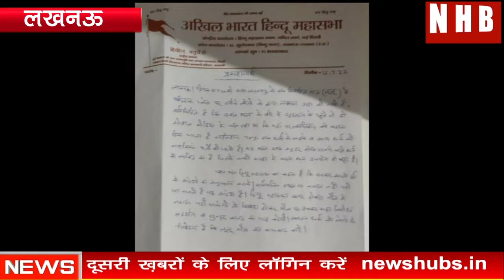Lucknow : विवादित लुलु मॉल में कुछ लोगों द्वारा नमाज पढ़ी गई है | NEWS HUB BHARAT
About this video-विवादित लुलु मॉल में कुछ लोगों द्वारा नमाज पढ़ी गई है. यह सर्वविदित है कि इस मॉल के बारे में उद्घाटन से पहले ही सोशल मीडिया पर चल रहा था कि यहां लवजिहाद को बढ़ावा दिया जाता है. मॉल में साजिशन 70% एक धर्म के लड़के व अन्य धर्म की लड़कियों की भर्ती की जाती है...हिंदू महासभा मांग करती है कि सरकार अपने पूर्व के आदेशों का पालन कराए, जिनके तहत सार्वजनिक स्थल पर नमाज नहीं पढ़ी जा सकती. अगर इस मॉल में दोबारा नमाज पढ़ी जाएगी तो हिंदू महासभा के लोग विवश होकर मॉल में आकर विरोध प्रदर्शन करेंगे और सुंदरकांड का पाठ करेंगे.'
लखनऊ में अखिल भारत हिंदू महासभा के नेता शिशिर चतुर्वेदी ने एक पत्र जारी कर मॉल में नमाज पढ़ने का विरोध किया है. उन्होंने लुलु मॉल पर कई गंभीर आरोप भी लगाए हैं.